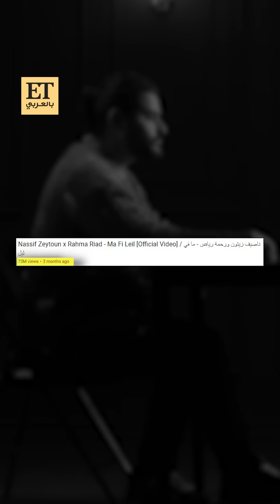ماذا قالت رحمة رياض لناصيف زيتون قبل زواجه؟ 💬💬 وماذا عن تعاونها مع ببجي موبايل وتجربة الأمومة ؟ 🤍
🧜🏻‍♀️بالشعر الأشقر وبتعاونها مع لعبة PUBGMOBILE قدمت رحمة أغنية "اني_اساسية" و جسدت بالكليب شخصية حورية تروي من خلالها قصة الحب والشجاعة . فكيف كانت تجربتها؟ وماذا عن تجربة الأمومة؟

وقبل الولادة كانت رحمة قد أطلقت ديو ما في ليل مع ناصيف زيتون بعد ما أعادوا الكل لذكريات صداقتهم بستار أكاديمي .. وبما انه ناصيف عريس جديد سألنا رحمة عن زواجه من دانييلا رحمة.